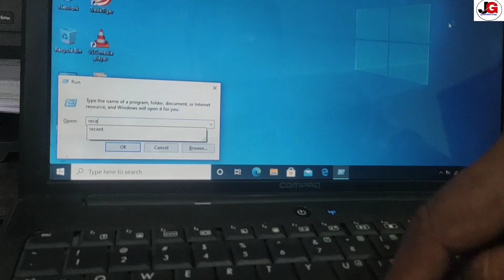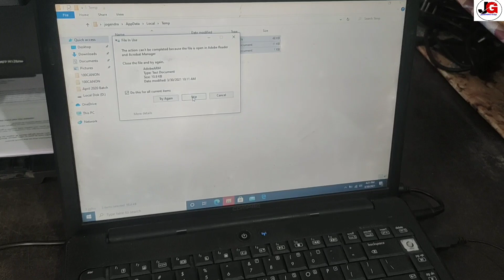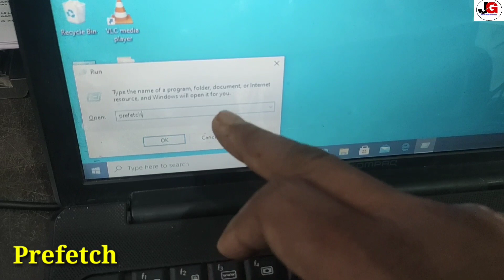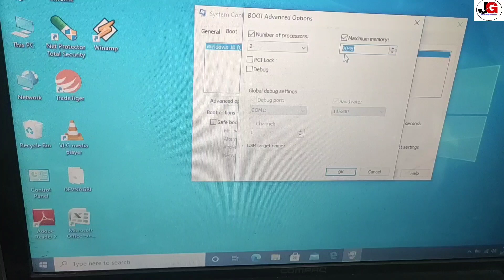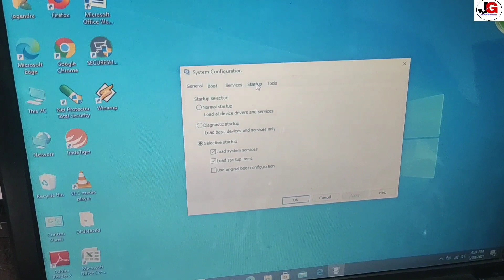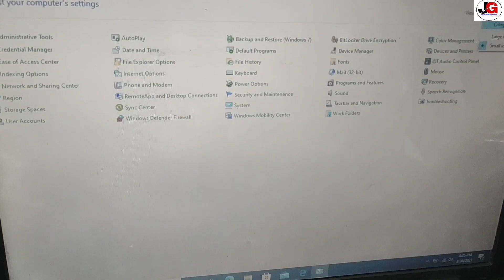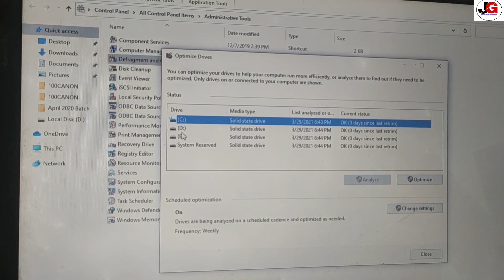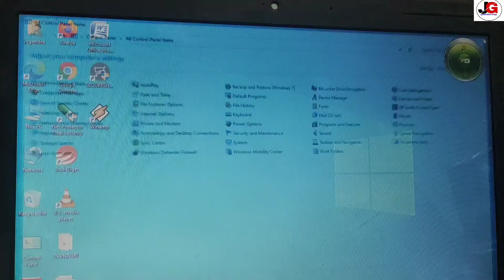How to make your Laptop Faster || Laptop ko fast Kaise kare in Hindi.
Namaste Dosto

Aaj is video me aap sab ko batata hu ki kaise kuch setting karke aap apne Laptop aur computer ke speed ko fast kar sakte hai.